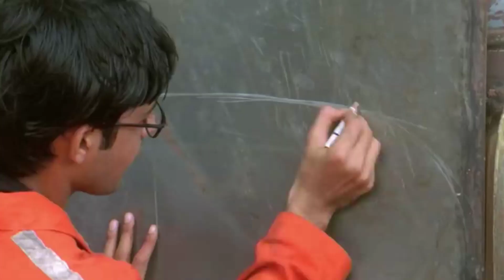टार्जन फिल्म के सभी कलाकारों के ये हैं रियल लाइफ पार्टनर ! targen movie all cast real life partners